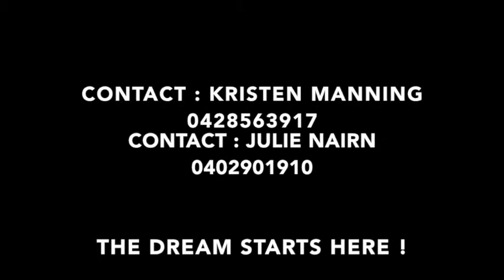Desert King - Chinju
DESERT KING - CHINJU COLT 1